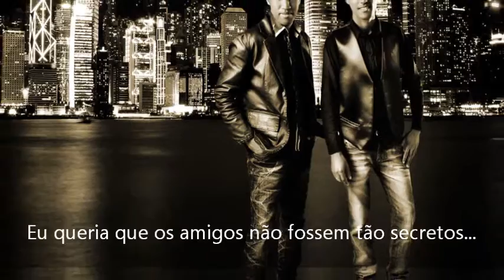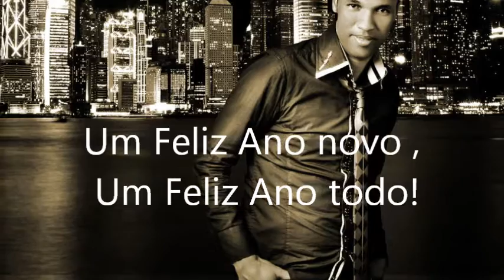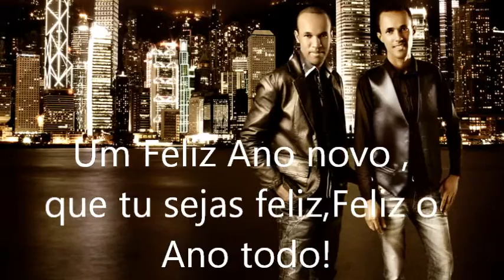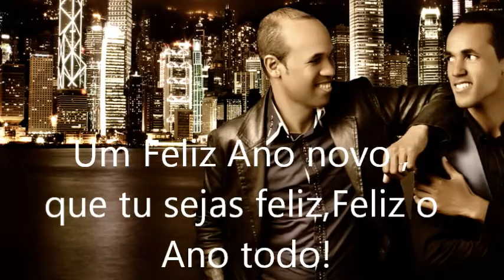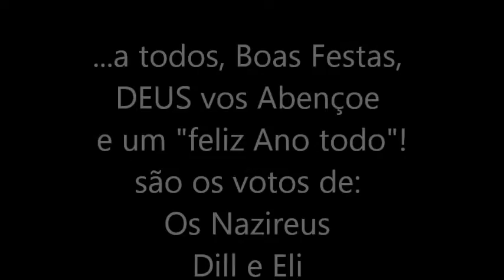Os Nazireus | Feliz Ano todo | Feliz 2013 exclusiva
Os Nazireus Dill e Eli

Canção Especial de fim de ano com uma linda Letra pare ouvir e refletir !

composição :Dill (Os Nazireus)

boas festas  e um novo ano abençoado e feliz por completo a todos!
FELIZ ANO NOVO, QUE TU SEJAS FELIZ O ANOTO TODO !